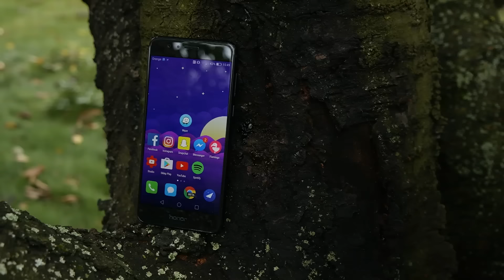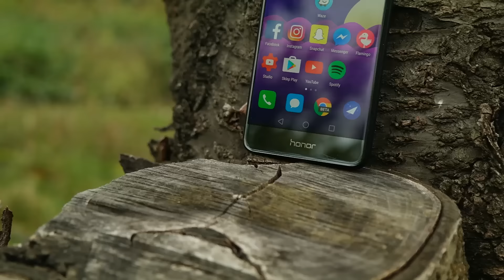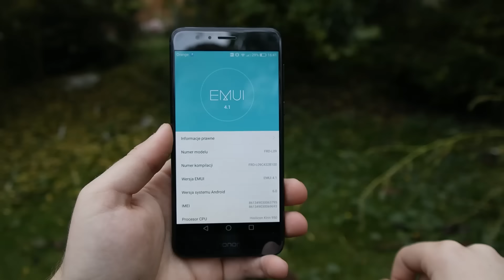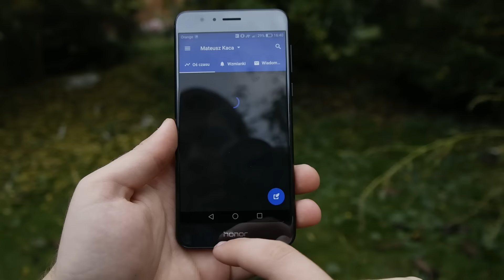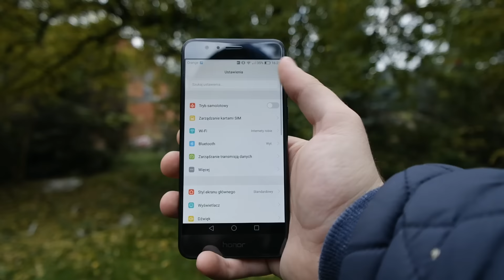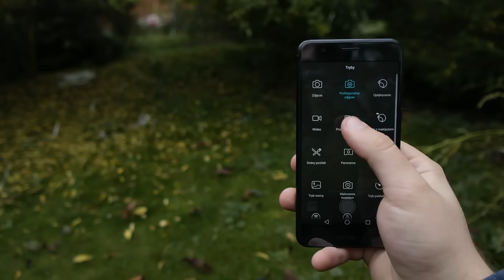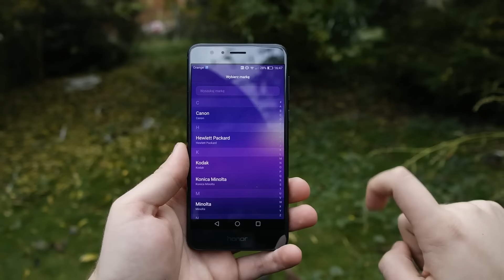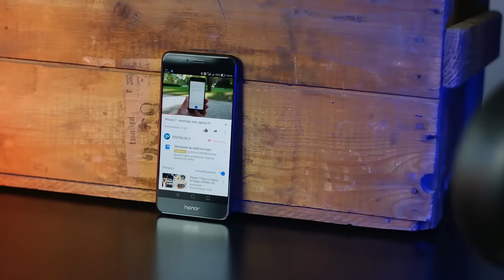Huawei Honor 8 - recenzja, test, opinia PL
Najbardziej wyczekiwana przez Was recenzja bardzo ciekawego smartfona od Honor, przed Wami Honor 8. Jak działa, czy aparat jest taki sam jak w Huawei P9? Zapraszamy na film. :)